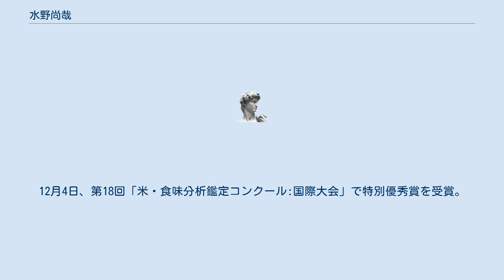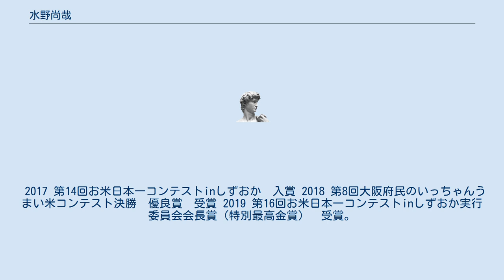水野尚哉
水野 尚哉（みずの なおや、1983年6月8日 - ）は、日本の稲作篤農家。
FAITH FARM代表。
世界一旨い米をつくる男と言われて、地域ブランド化に尽力。
 2016年6月29日、阿部守一県知事に南魚沼・みなかみ・飯山・木島地域は『稲作のゴールデントライアングル』で世界一の良食味米産地であることを伝えている。
 「家族の健康と笑顔」をテーマに美味しさと高栄養価を追求し続ける。
 戸狩温泉スキー場の中腹に当たる中山間地域で清らかな雪解け水と日当たりの良い農地が並ぶ環境を選び、田植後は「稲に毎日声をかける」ことを徹底して実践している。
 良食味栽培に加え、環境保全保護を目指すことを決意。
できるだけ地球に負荷をかけない農業、百姓のあり方を模索し続けている。
 1983年6月8日、長野県飯山市に生まれる。
篠ノ井旭高等学校を卒業。
 2004年長野調理製菓専門学校を卒業。
 2006年4月農事組合法人　戸狩サンファーム に勤務。
 2011年、祖父より2枚（4反）の田んぼを引き継ぐ。
 2015年11月23日、第17回「米・食味分析鑑定コンクール:国際大会」で金賞を受賞（初出品）。
 7月11日、「天赦日・一粒万倍日」の日を選び「FAITH FARM 」を設立。
 2016年9月15日、東洋ライス世界最高米がギネス世界記録へ認定（最も高価なお米）2016年原料米認定 。
12月4日、第18回「米・食味分析鑑定コンクール:国際大会」で特別優秀賞を受賞。
 2017年1月27日、ギネス世界記録認定『世界最高米』2017年原料米認定。
 2015 第17回米・食味分析鑑定コンクール:国際大会金賞　受賞。
 2016 第18回米・食味分析鑑定コンクール:国際大会特別優秀賞　受賞。
 2017 第14回お米日本一コンテストinしずおか　入賞 2018 第8回大阪府民のいっちゃんうまい米コンテスト決勝　優良賞　受賞 2019 第16回お米日本一コンテストinしずおか実行委員会会長賞（特別最高金賞）　受賞。